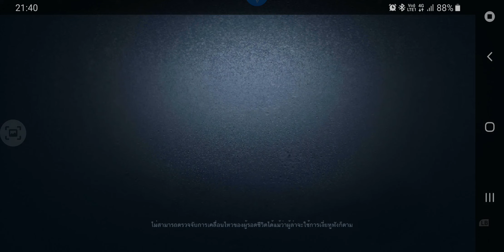20300216 8v2H-7 GG Calipo&Go~away